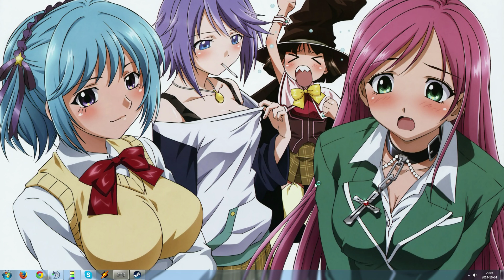Borderlands 2: Tiny Tina's Assault on Dragon Keep - ep.11 - Co-op /w Tivolt